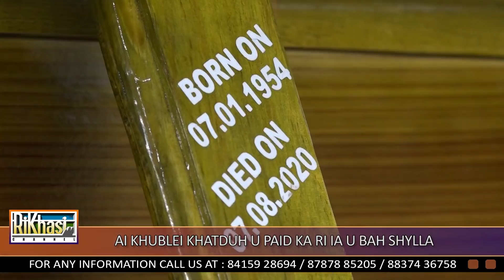AI KHUBLEI KHATDUH U PAID KA RI IA U BAH SHYLLA